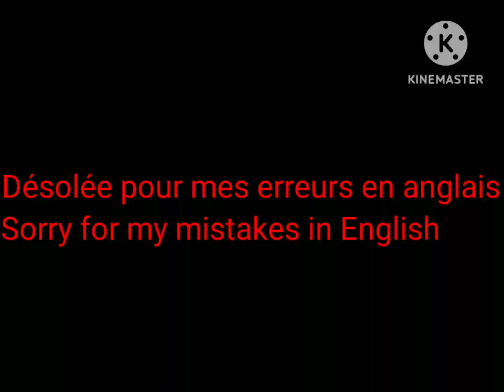joyeux anniversaire / happy birthday Dream , Nightmare 🇨🇵 / 🇬🇧 🍌